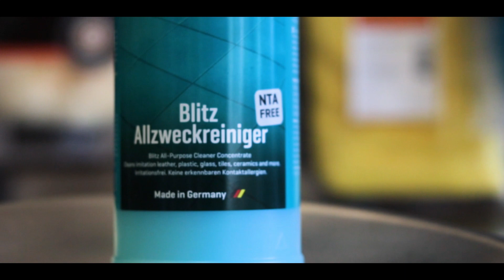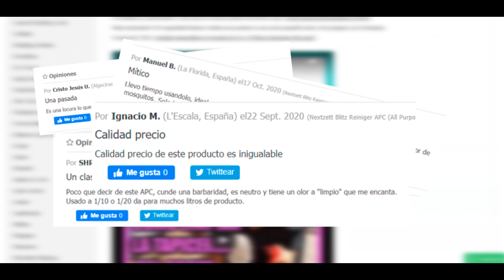Limpieza interior del coche - Nextzett Blitz APC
Nextzett Blitz (APC Concentrado) es un limpiador universal altamente efectivo y muy concentrado con Ph neutro para limpiar todo tipo de superficies del coche o la casa como tapicería, alcántara, alfombrillas, moquetas, plásticos, vinilos, salpicaderos, cuero, aluminio, gomas etc.